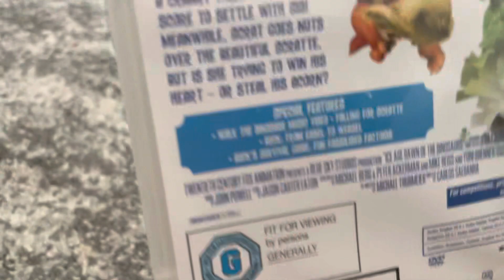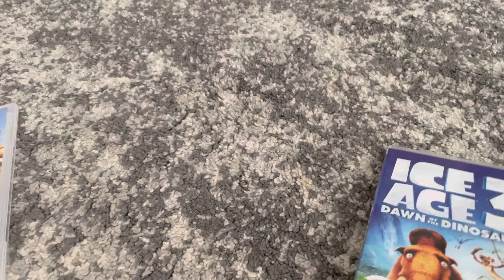16 July 2022